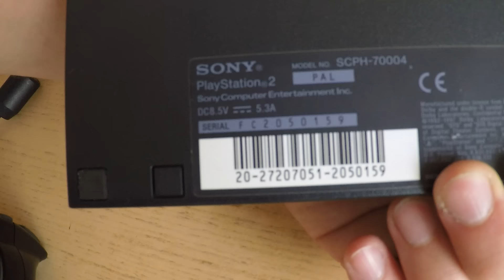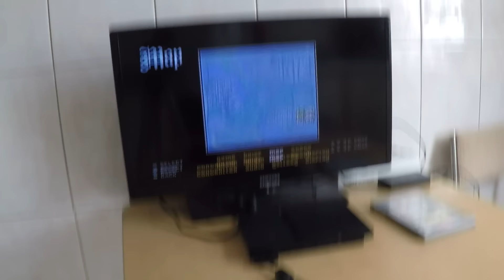Игровая приставка Sony Playstation 2 SCPH-70004 (sn FC2050159)